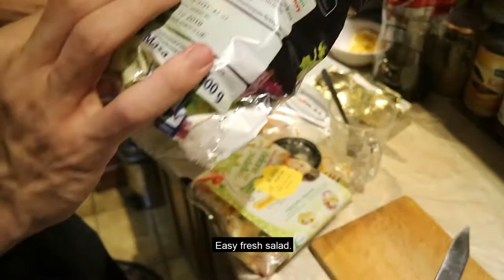English in the kitchen ภาษาอังกฤษในห้องครัว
English in the kitchen ภาษาอังกฤษในห้องครัว เริ่มนาทีที่ 0.19 นะคะ
salami = ไส้กรอกแห้ง
This is salmon.
sal.mon อ่านว่า แซม-เมิน = ปลาแซลม่อน

Are we gonna eat it now?
gonna ... = going to ... = กำลังจะ ...
Without salad?
salad อ่านว่า ซ้า-หลัด = สลัด แต่ห้ามอ่านว่า สะ-หลัด เหมือนคำไทยนะ
เพราะมันจะกลายเป็นคำว่า slut = ผู้หญิงสำส่อน ซึ่งไม่สุภาพ
Do we have vinegar?
vinegar = น้ำส้มสายชู
Do we have ... ? = เรามี ... ไหม
Of course we have vinegar.
Of course = แน่นอน, ใช่ (ใช้แทนคำว่า yes ได้)
I don't know where but we have vinegar.
I don't know = ฉันไม่รู้
ถ้า I don't understand = ฉันไม่เข้าใจ
You mean Balsamic vinegar, right?
You mean ... ? = คุณหมายถึง ...
sausage = ไส้กรอก
คล้ายๆไส้กรอกอีสานบ้านเรา
Thank you very much for watching!
My Facebook/YouTube: Namwarn is My Name